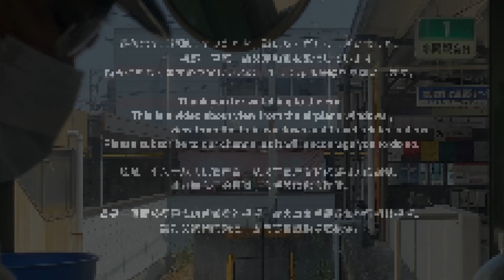【４K 前面展望】水間鉄道の挑戦⁈ 期間限定！車内アナウンスは琴葉姉妹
水間鉄道は大阪府貝塚市を走るローカル線。5.5ｋｍに10駅が有り、駅間も短い鉄道会社です。主に飲食店経営をする企業である「グルメ杵屋 GOURMET KINEYA CO., LTD.」の完全子会社という異色の鉄道会社です。
今回の動画は、前面展望と期間限定の「琴葉茜(Miss.Akane Kotonoha)」の関西弁( A.I. VOICE™)車内アナウンスをお楽しみください。
〇琴葉姉妹×水間鉄道コラボ決定プレスリリースはこちら
＝目次＝
  0:00 水間観音駅(Mizuma-kannon）
  2:20 水間観音駅発車(Departure from Mizuma-Kannon Station.)
  3:16 三ヶ山口駅(Mikayamaguchi）
  4:35 三ツ松駅(Mitsumatsu）
  5:40 森駅(Mori)
  8:16 名越駅(Nagose）
10:26 清児駅(Sechigo)
12:09 石才駅(Ishizai）
13:57 近義の里(Koginosato)
14:59 貝塚市役所前駅(Kaidukashiyakusyo-mae)
17:15 貝塚駅(Kaiduka)
＝関連動画＝
★【４K ノーカット 前面展望】東京都交通局・都電荒川線(三ノ輪橋から早稲田まで)
★【４K・前面展望】大阪の路面電車・阪堺電気軌道株式会社　天王寺駅前→浜寺駅前
＝チャンネル内動画＝
★ノーカット４Ｋ機窓展望【札幌/新千歳空港～大阪/伊丹空港】機内アナウンスのパターン期間限定変更？2021年7月に登録された世界遺産の機内誌掲載案内のアナウンス。